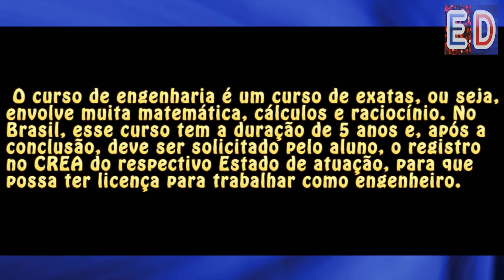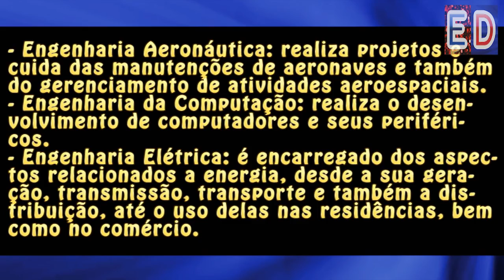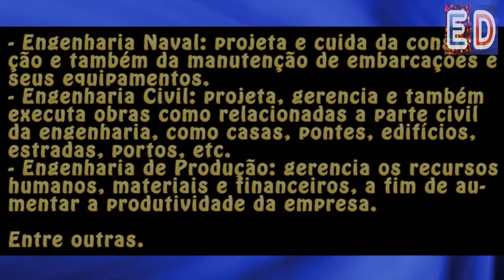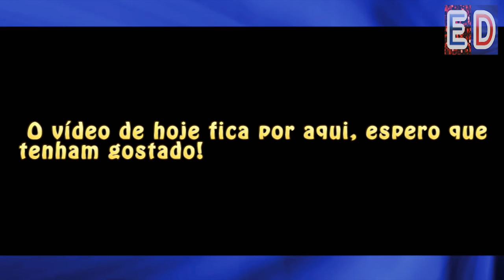A carreira na Engenharia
Sabe como é a rotina de um engenheiro?

Trilha sonora: See You On The Otherside - The 126ers / Biblioteca de áudio do Yotube